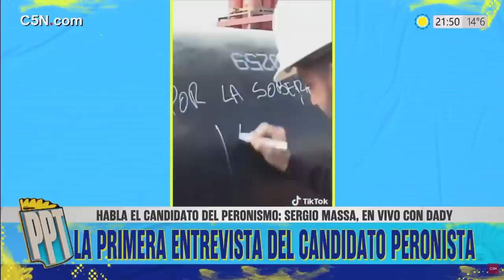09-07-23 | EN PERONISMO PARA TODOS POR C5N | ▶️ ENTREVISTA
MARCAS DE TIEMPO:

00:00 Inicio

07:44 ¿qué representa el Gasoducto?

15:02 Pensar un modelo de país

20:25  Macri tomó un crédito para la timba financiera

22:56 dos modelos de país

26:25 repensar el acuerdo con el Fondo

31:16 Decirle chau al Fondo

39:15 Voy a dejar todo mi